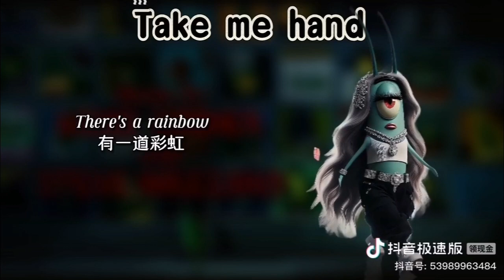@懒仔rap第15集|你听,是梦开始的 地方